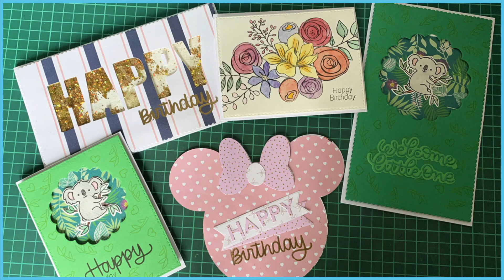Bonne année 2022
{ Pour plus d'informations déroule }

Petite vidéo récapitulatif de mes vidéos de cette année. Un grand Merci de me suivre et de regarder mes vidéos.

Je vous souhaite une bonne année 2022 !

Je film avec un Canon G7X mark II Je monte mes vidéos avec Imovie 10